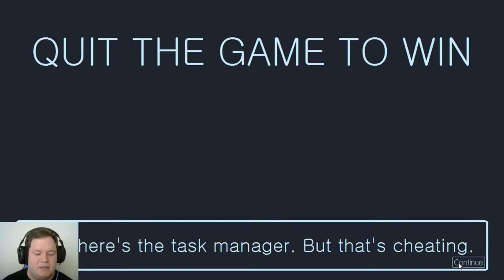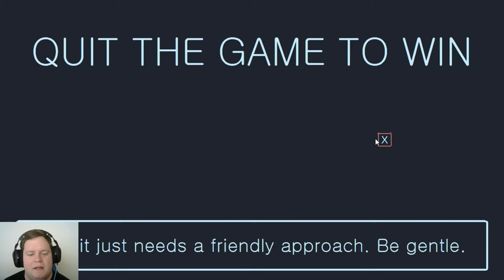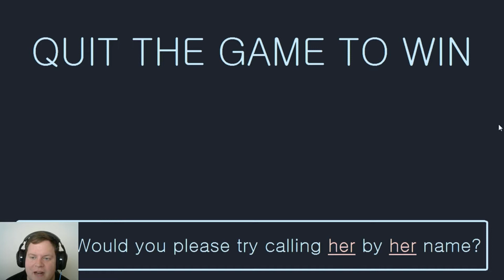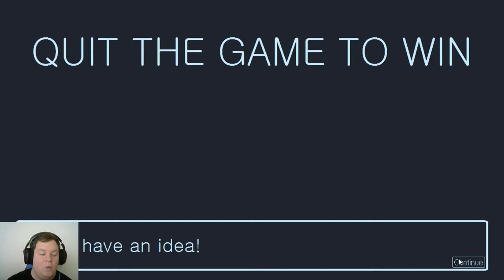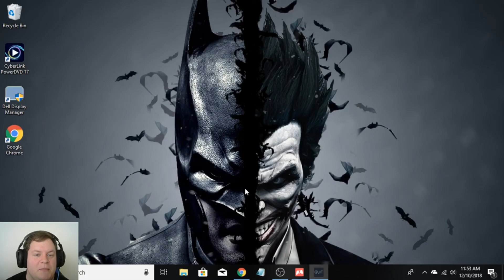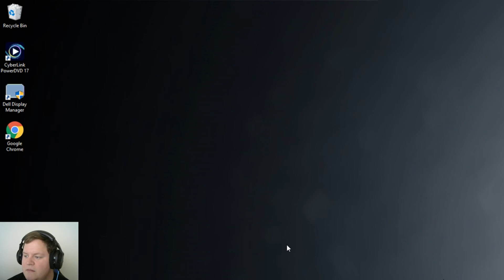My buddy... | Quit The Game To Win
**Editing software used was Movavi Video Suite 17**